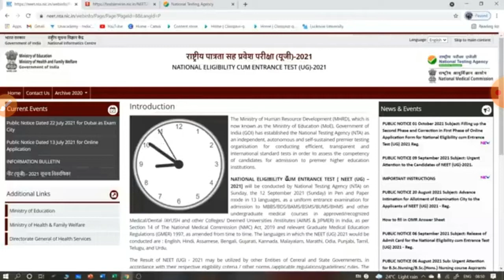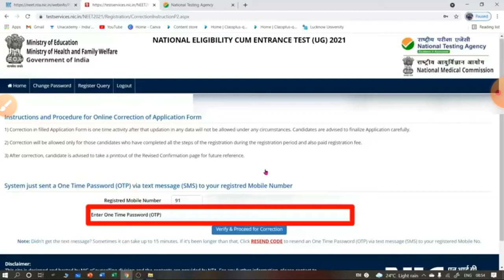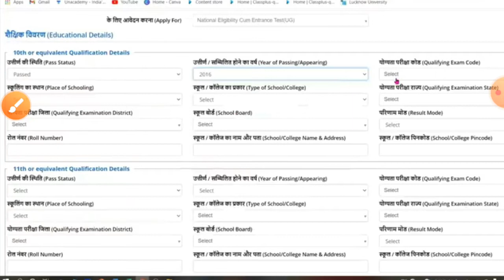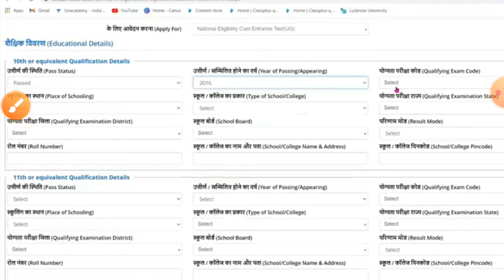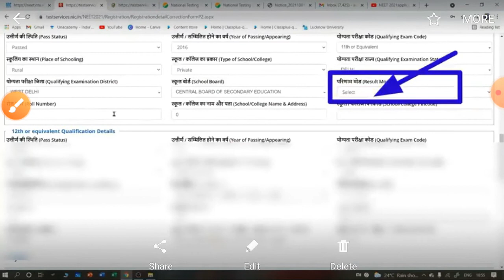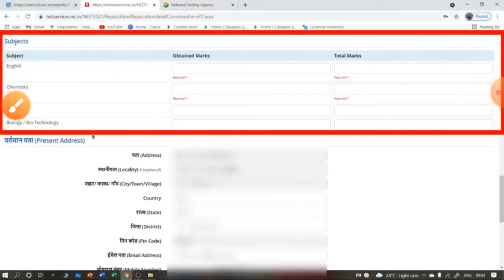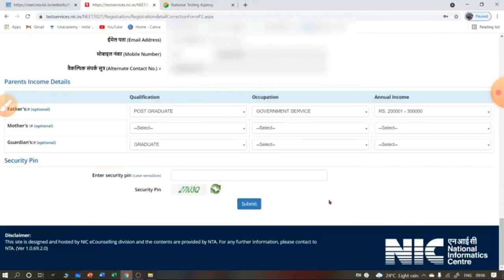how to fill neet phase 2 registration !! neet phase 2 ko kaise bhare